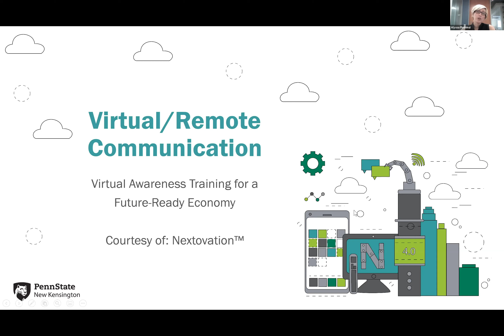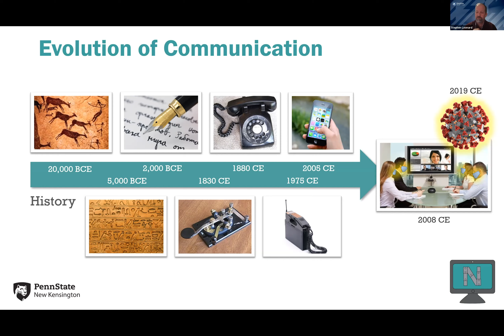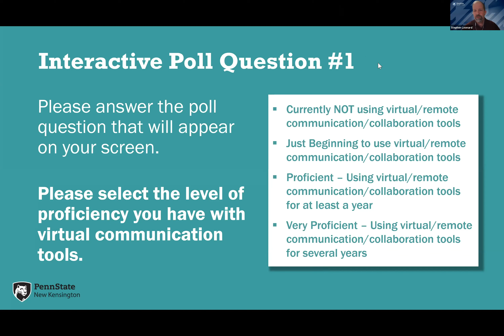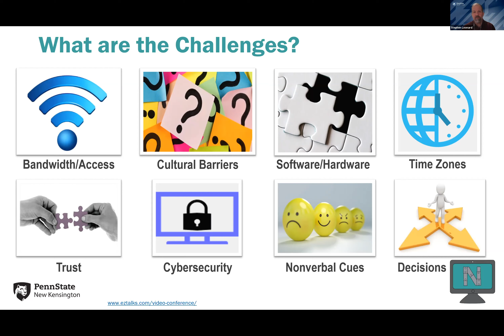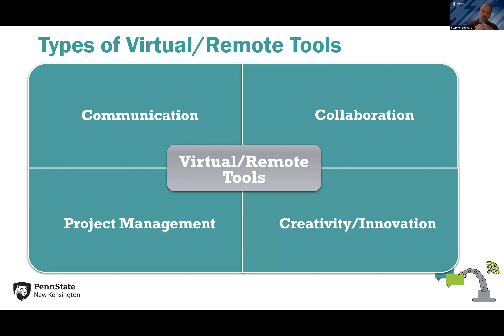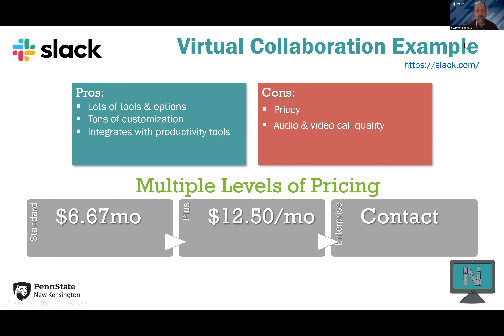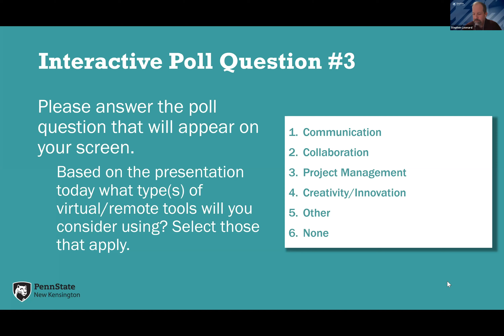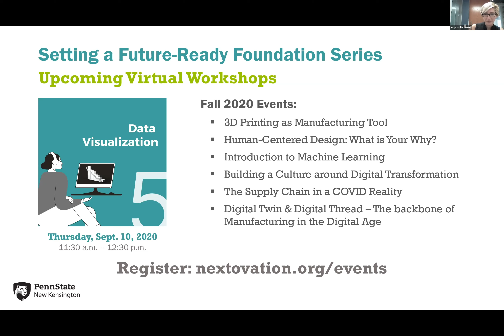Setting a Future-Ready Foundation: Virtual / Remote Communication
The COVID-19 pandemic revealed the need to be able to connect with others virtually. In this information session, learn about the latest remote/virtual communication and collaboration tools to help you stay connected with your staff, customers, vendors and others and see the challenges and benefits associated with them.

This virtual session is part of a series by the Penn State New Kensington-led, Nextovation™ initiative to bring awareness to preparing for and being successful in a technology-driven world.

Learn more and see other events at nextovation.org.